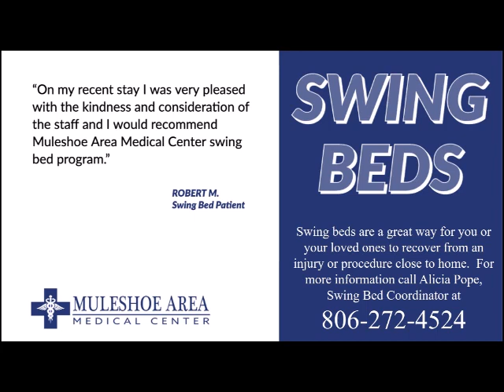8-12-2021 Muletrain News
See the Thursday, August 12, 2021, Muletrain News now Obits for Pat Nickels, Antonia Casanova, Scott Buhrman and Jack Davis, Bailey County Ministerial Alliance Food Pantry is Moving, Meet the Mules Broadcast, Mighty M Band March Off, New MISD Teachers and Staff, First Day of School Interviews, 2021 Mules Football Schedule/Scrimmage at Dimmitt, Water Park Closes Friday, Movie in the Park, Newberry Named Petersburg Superintendent, Renovation Celebration at Heritage Center, Channel 6 TV Running Again in Park View, Centennial Celebration Set for First Baptist, Weather Forecast/Rain Chances, Immunizations at K&K, Calvary Baptist Cookbooks Pre-Order, Bailey County Covid Update, Senior Center Menu/Activity Schedule, Bargain Basement, Sound of Texas, Prayer List, August 12, 2011 Muletrain News and much more!